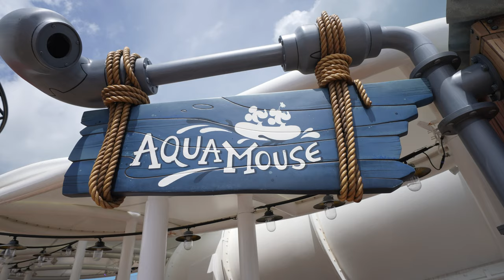AquaMouse Water Slide Attraction POV on the Disney Wish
The AquaMouse is the next evolution in water slides on a Disney Cruise Line ship. Imagineers consider the AquaMouse on the Disney Wish to be Disney's first attraction at sea because of the included screens telling a story before the thrills begin.

for all things Disney Cruise Line!

To get a free, no-obligation quote on a Disney Cruise Line vacation,